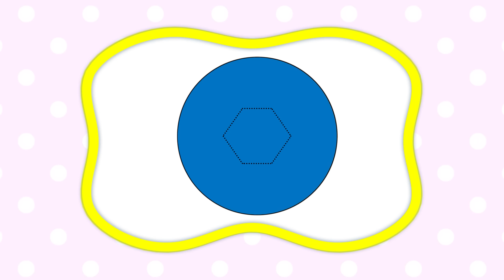Aprende formas geométricas | Educación infantil | Videos educativos | Mi Primera Universidad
¡" La Escuela de Colores" se trata de aprender formas! Círculo, cuadrado, triángulo, rectángulo, estrella, trapecio, hexágono y óvalo. En cada episodio, 4 formas intentarán ingresar a una puerta con forma, ¡pero solo una encajará! Luego ingresará a la "habitación" y se encontrará con objetos que tienen la misma forma.
Escuela de figuras | Triángulo - Bote | Círculo - Balón | Rectángulo - Camión de Bomberos | Estrella - Flor | Círculo - Bicicleta y más | aprendizaje divertido
 | fácil aprendizaje | 30 minutos | Mi Primera Universidad